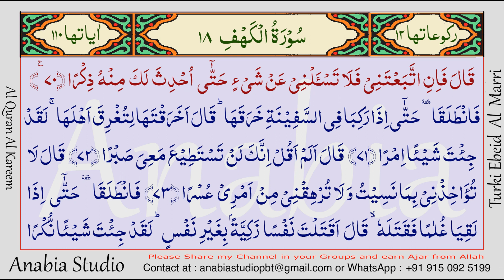KR 0812 Urdu s018 066 070